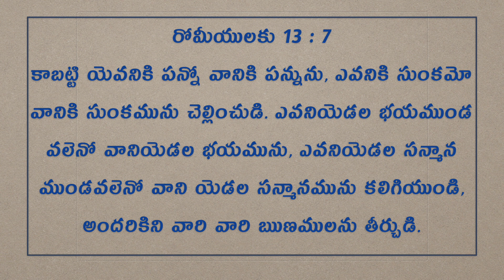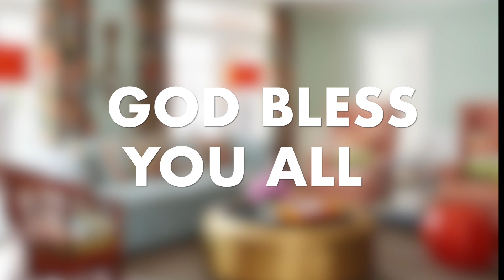Daily Bible Message | Today's promise 10.08.2019